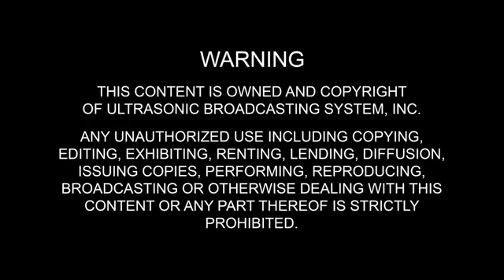PAANO KA MAGMAHAL? Explain with matching dance steps.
Base sa mga past relationships mo... PAANO KA MAGMAHAL? Explain with matching dance steps.

📻 106.7 Energy FM
🏢 Unit D1 15th Floor, Strata 2000, Ortigas Center, Pasig City